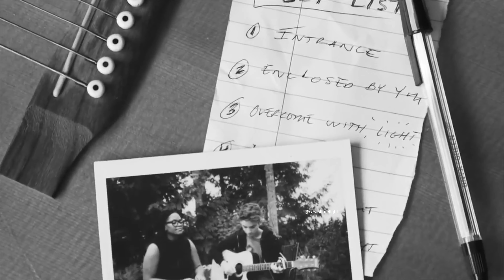Daniel Seavey & Liz Vice - Overcome With Light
twitter & instagram @caraslimelight